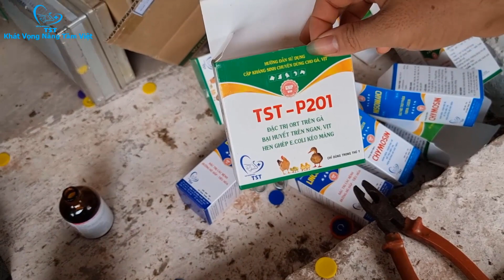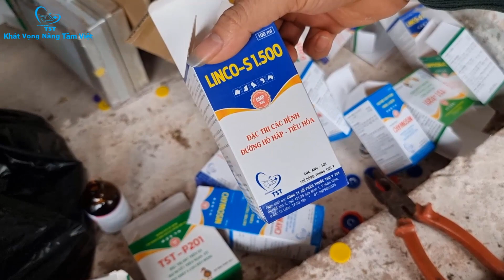Điều Trị Hen ORT Ghép Đau Mắt Ngày Thứ 2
Chào bạn !

Công Ty Cổ Phần Thuốc Thú Y TST:
- Là công ty hàng đầu trong lĩnh vực sản suất và kinh doanh thuốc thú y với sứ mệnh giúp cho hàng triệu chủ đại lý, cũng như bà con chăn nuôi trên khắp mọi miền tổ quốc có được cuộc sống tự do, ấm no, hạnh phúc .

Kênh Youtube này sẽ chia sẻ với bạn những kiến thức về kỹ thuật, chăn nuôi, kinh doanh và cuộc sống để giúp bạn thay đổi tích cực một cách nhanh hơn.

Hãy đăng ký kênh Youtube này của Công Ty CP Thuốc Thú Y TST: hãy bấm vào nút theo dõi ( Subscribe ) để được cập nhật những Video mới nhất ngay lập tức !

Và bây giờ, hãy bấm vào đây để nhận những Video giúp bạn tạo ra sự đột phá trong cuộc đời của bạn: